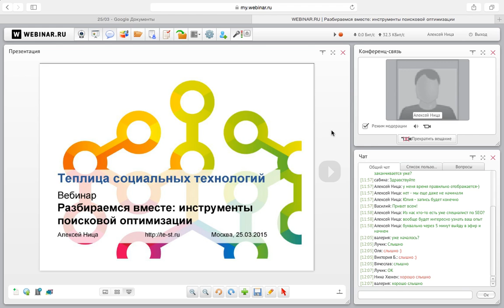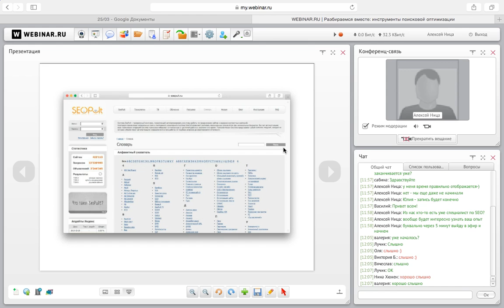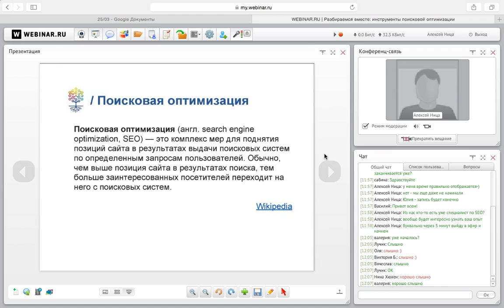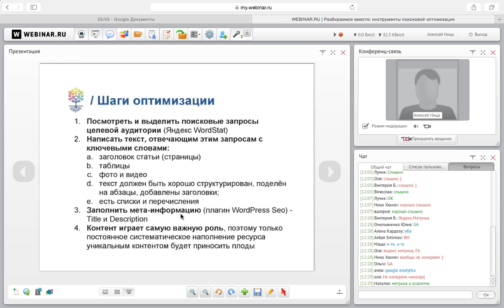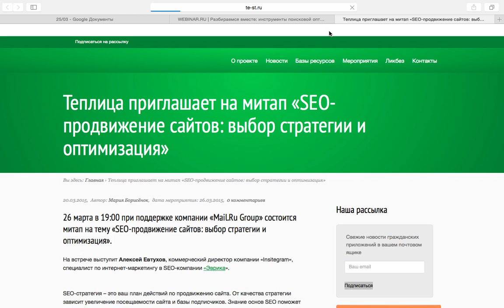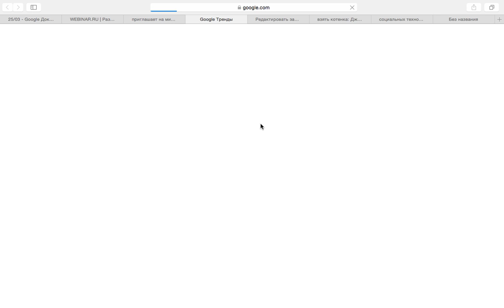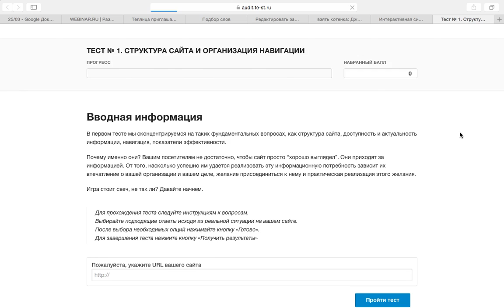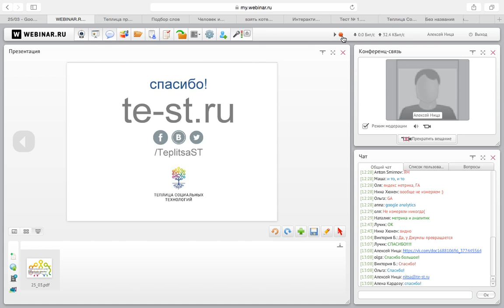Запись вебинара «Разбираемся вместе: инструменты поисковой оптимизации»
Цель вебинара – разобраться в понимании поисковых запросов и SEO с  помощью существующих инструментов.

Поисковая оптимизация (англ. search engine optimization, SEO) — это комплекс мер для поднятия позиций сайта в результатах выдачи поисковых систем по определенным запросам пользователей. Обычно, чем выше позиция сайта в результатах поиска, тем больше заинтересованных посетителей переходит на него с поисковых систем.

Из записи вебинара вы узнаете:

- что такое поисковые запросы;
- что такое ключевые слова;
- как формируется поисковая выдача;
- что такое поисковая оптимизация (SEO);
- какие инструменты использовать (Google Trends, Яндекс Wordstat).